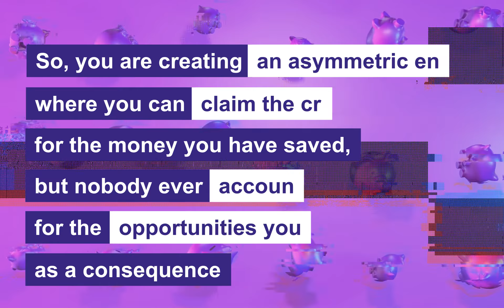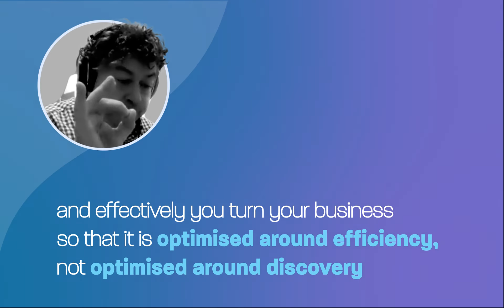Liberal Communicators Network - Rory Sutherland - Finance departments are dodgy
🔜 Rory Sutherland from Ogilvy UK, a TED Global Speaker and Best-Selling Author of “Alchemy”, was one of the keynote speakers at the ‘Liberal Communicators Network (LCN): Non-Profit Edition. LCN is organised by the European Liberal Forum, with the support of Friedrich Naumann Foundation for Freedom for East and Southeast Europe.